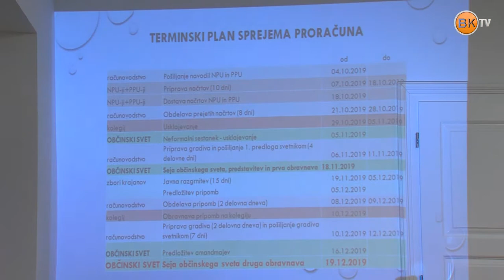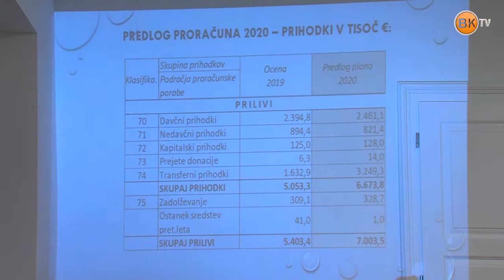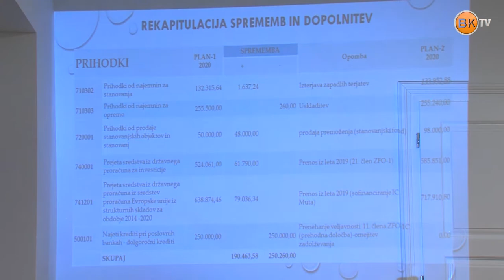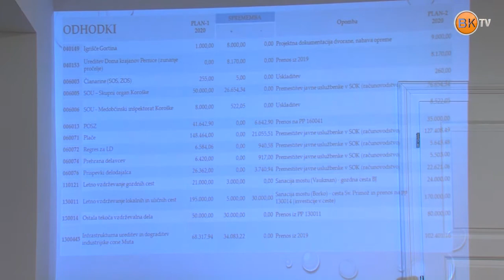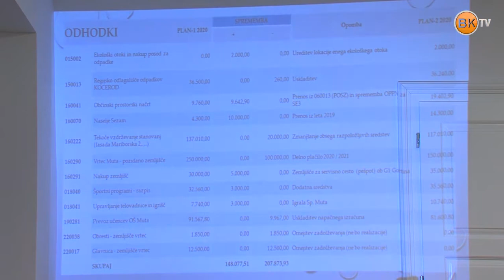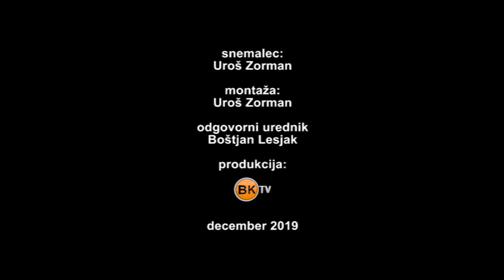9. redna seja OS Občine Muta